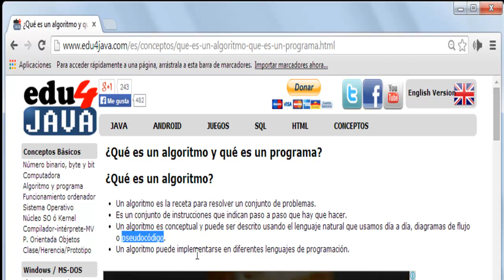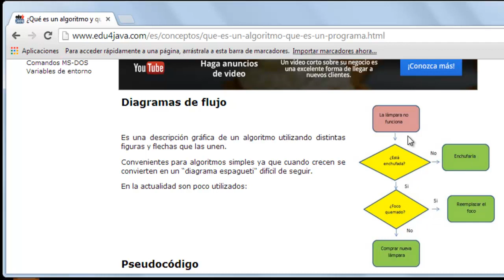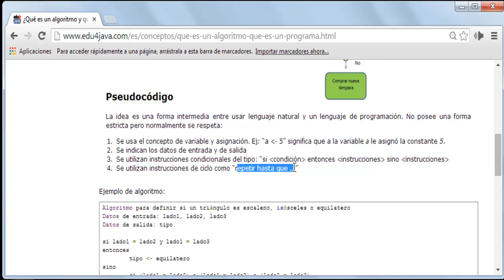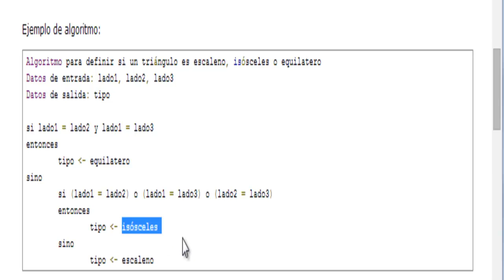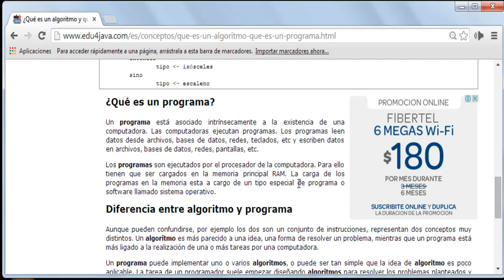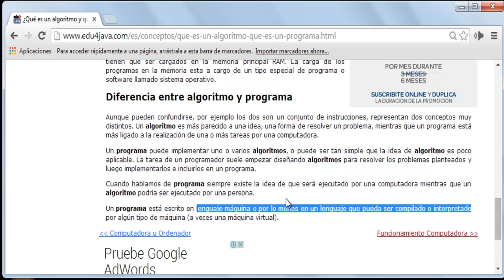¿Qué es un algoritmo o programa?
Video tutorial donde estudiamos qué es un agoritmo y qué es un programa.

En ; enseñamos java, android, sql, juegos, swing, spring,servlet, jsp y mucho más!!!